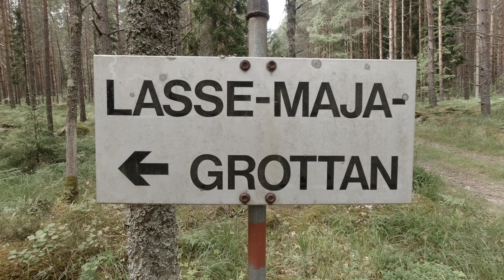Lasse-Maja Cave: 2021. (Lasse-Maja-Grottan)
Went here to check out the Lasse-Maja cave.
Measured the cave with a laser to see how big it is.
It is almost 8-9 square meters large. (Difficult to measure)